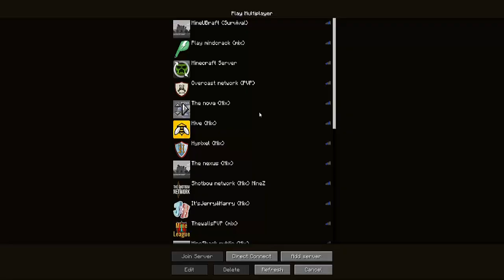Minecraft MineUBraft Part 12 (Season 1)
MineUBraft was the renamed Mineshack SMP server. This video's page was edited in 2018.

Original title: "MC: MineUBraft SMP server - 12 - EnderDragoon (S1)"
Original description: "In this episode we kill the ender dragon,